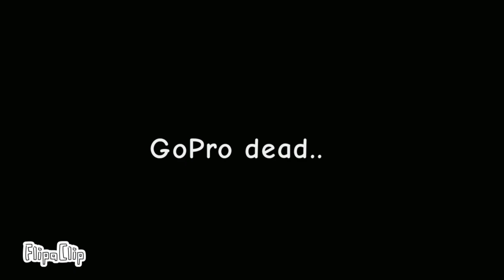Purgers Vs Alpha's | Season 2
Chaotic...
PvA
add some seasoning content

some music from @bslickmusic and@RobTopGames